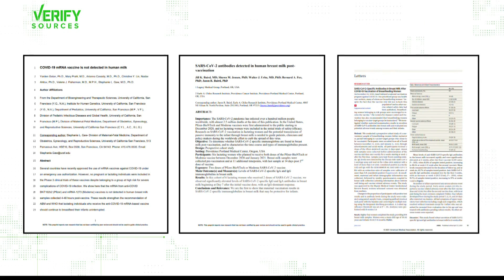VERIFY: COVID-19 antibodies and breastmilk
Our VERIFY team checks the claim that breastfeeding mothers who are vaccinated for COVID-19 can pass antibodies through their breastmilk.